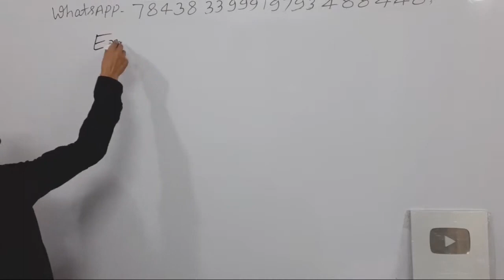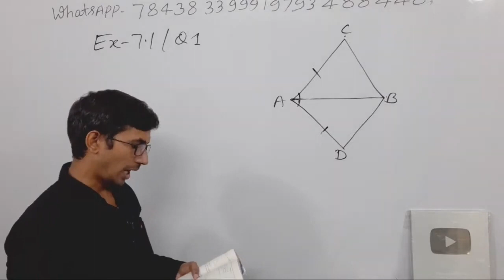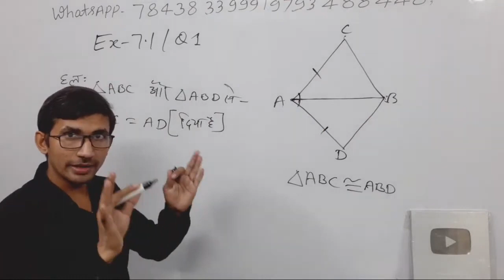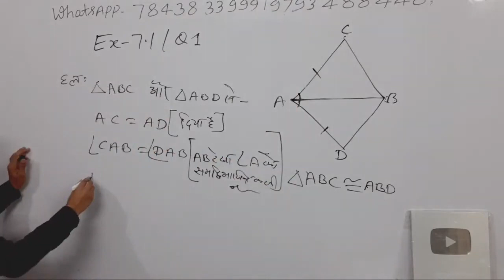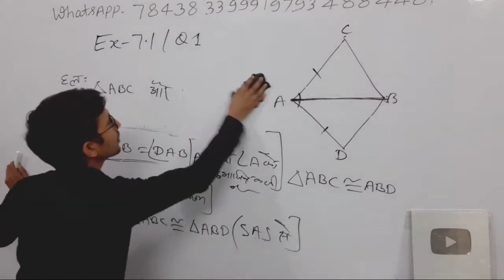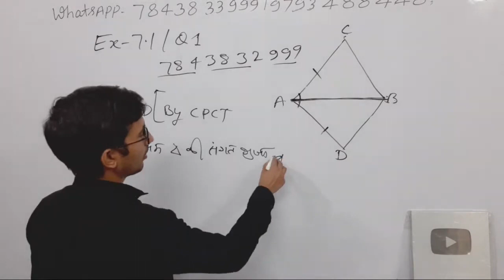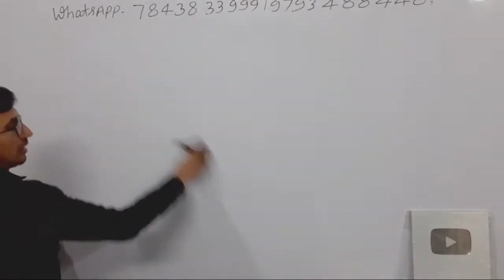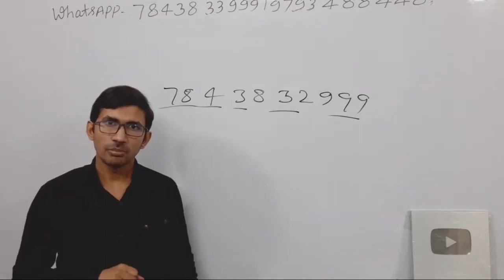Class - 9th, Ex - 7.1, Q 1 | Triangle | Maths NCERT CBSC and UPboard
class 9th maths up board,
class 9th maths ncert solutions exercise 7.1 question 1,
class 9th maths ncert exercise 7.1 question 1,
class 9th maths exercise 7.1 question 1,
kaksha 9th ganit ke sawal,
ncert ganit kaksha 9th,
kaksha 9th vishay ganit,
kaksha 9th ki guide,
कक्षा 9 की एनसीईआरटी गणित ,
कक्षा 9 एनसीईआरटी गणित प्रश्नावली 7.1,
कक्षा 9 गणित,
कक्षा 9 गणित यूपी बोर्ड,
ex 7.1 class 9,
ex 7.1 question 1 class 9,